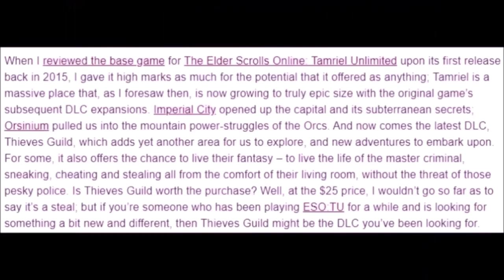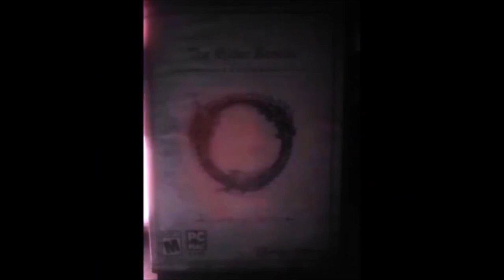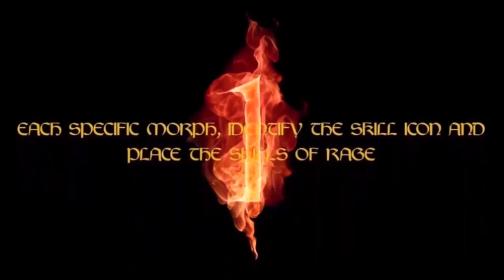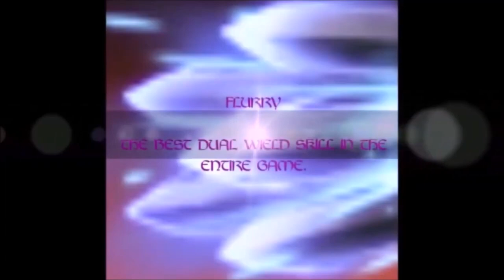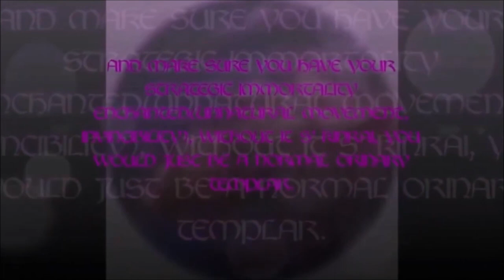Rage of S'Kinrai(Ultimate quick profile)